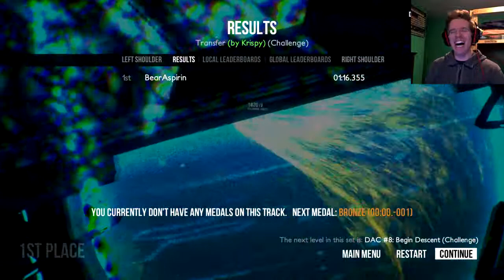Distance Beta Advent Calendar Day 17: Transfer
The Distance Community has come together this holiday season to make an amazing Advent Calendar of tracks that they are making available each day.

As a result, I decided to do my own special "12 Days of Distance" event to celebrate this amazing community event.

Transfer gave me all kinds of problems. I just couldn’t complete the track the way it was intended…so I improvised a little. You can see the thought process evolve as I keep throwing myself at the track. Very challenging and very rewarding to complete

This map is a Challenge map called Transfer and it's made by Krispy:

Distance is a survival racing game in which you traverse levels and use your high tech car to do your best to avoid all the obstacles in the way.

It's made by Refract Studios. I heard about the game when they had a Kickstarter campaign a while back and I was eager to support their campaign when I found out they were the same guys who made Nitronic Rush.

I updated the opening and added an outro, any feedback is greatly appreciated.